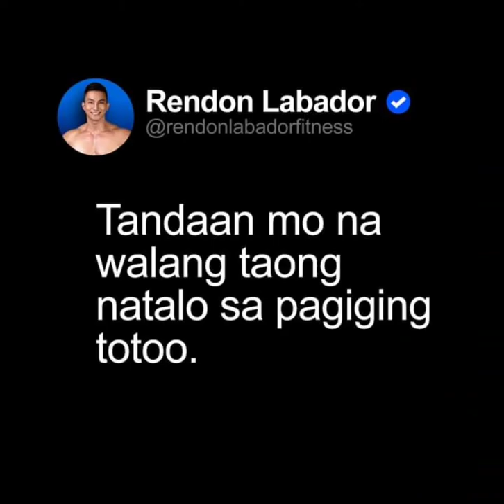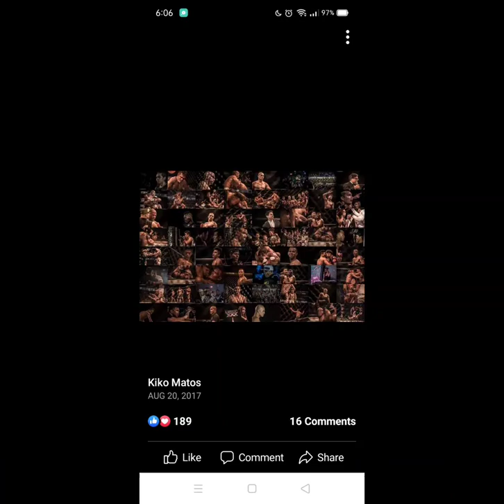SAPAKAN NI KIKO MATOS VS RENDON LABADOR ANONG TOTOONG DAHILAN? SABONG INTERNATIONAL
HELLO MGA KACHIKA!!

Dalawang YouTuber at Influencer na sina Kiko Matos at Rendon Labador ang Nagtagpo sa Event ng Sabong international, at ito mismo ang Laro ni Rendon kontra kay Jonah ng Brusko Bros. Bago paman ang pangyayari ay nagsagutan na ang dalawa sa Social Media dahil sa panghahamon at pagta trash talk ni Kiko kay Rendon. Kaya panoorin ang nangyari sa mismong pangsampal ni Rendon kay Kiko.
ANG BATTLE OF THE YOUTUBERS AY PROMOTION NI MAKAGAGO PARA TULUNGAN ANG MGA KAPWA NYA YOUTUBERS SA PINAS.